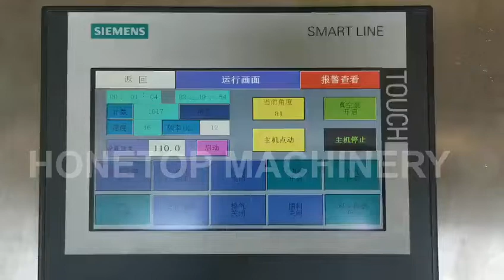Premade Pouch Packaging Machine (Ship to Canada)